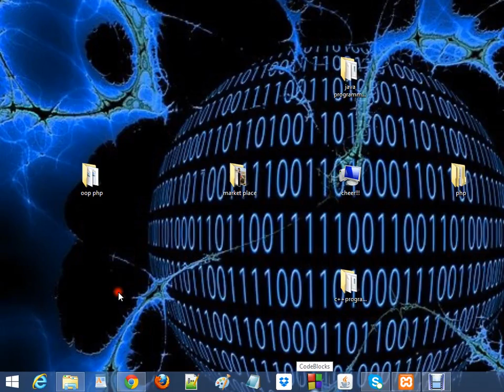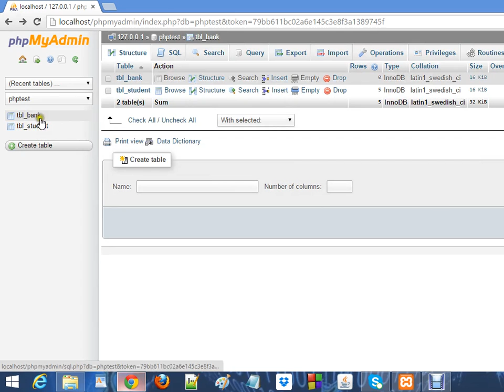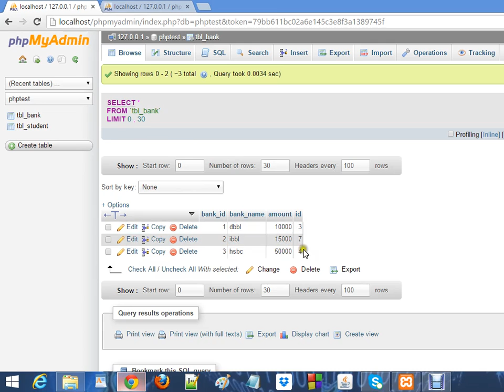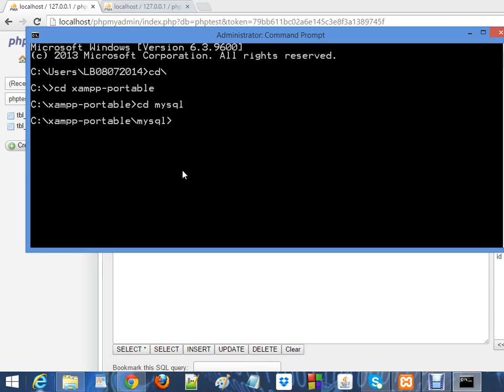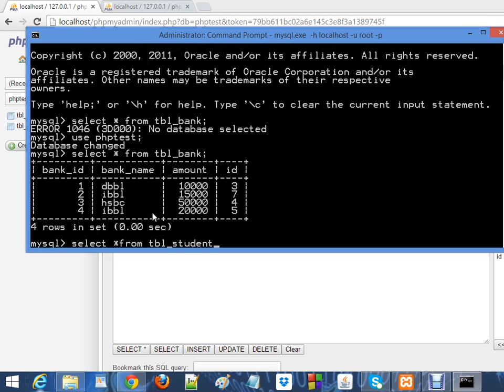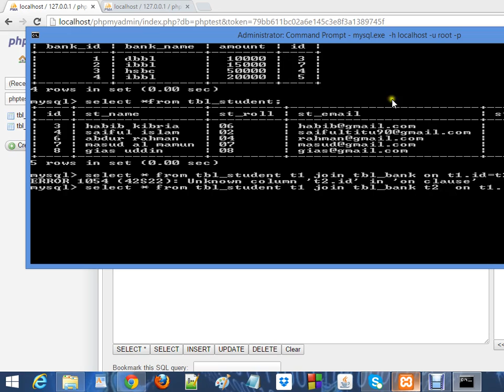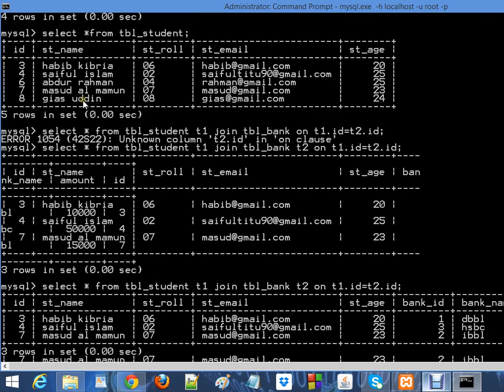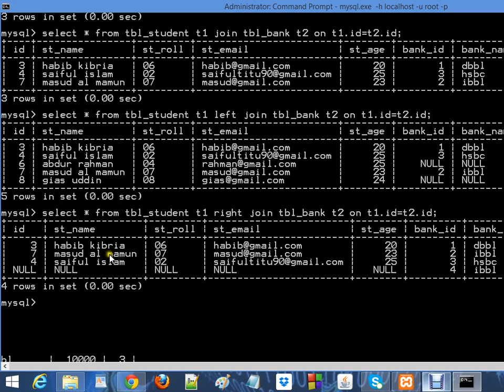PHP in bangla for beginner(part sixtyfive)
PHP in bangla for beginner, bangla tutorial for php